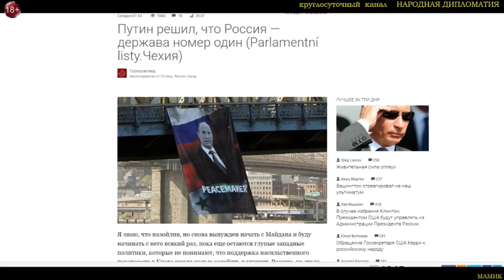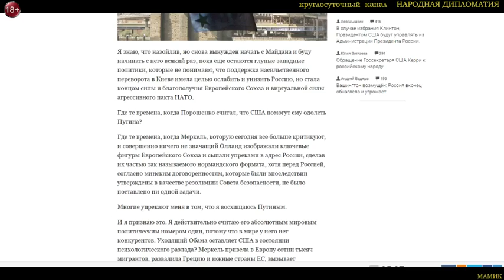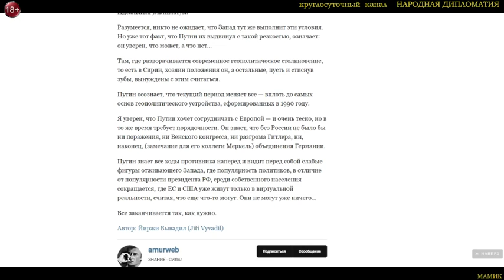Й.Вывадил Путин решил, что Россия — держава номер один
Йиржи Вывадил (Jiří Vyvadil) Путин решил, что Россия — держава номер один (Parlamentní listy.Чехия)